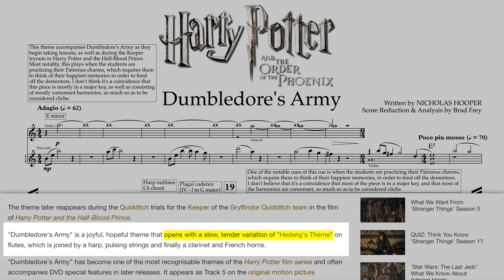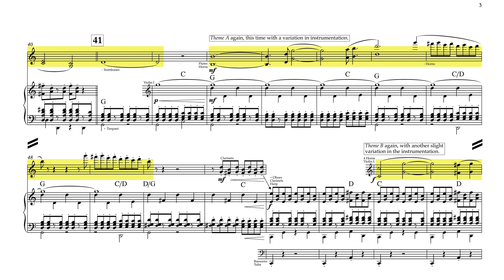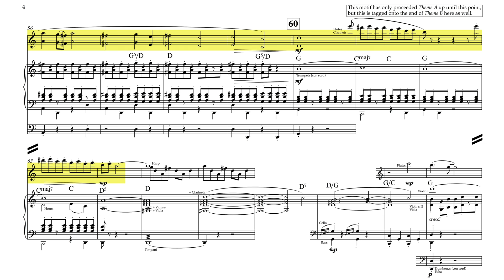"Dumbledore's Army" - Harry Potter and the Order of the Phoenix (Score Reduction & Analysis)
A full score reduction and analysis of "Dumbledore's Army." Enjoy!